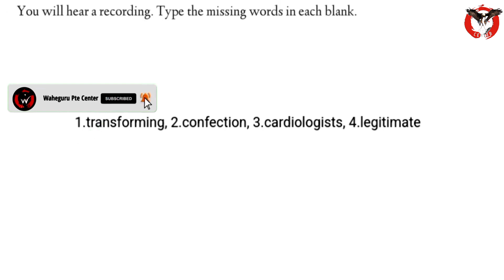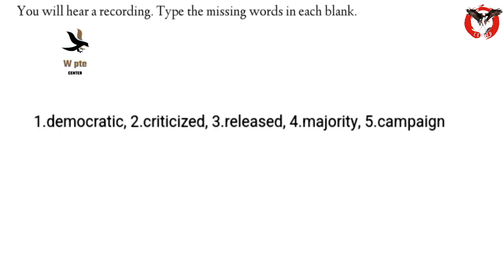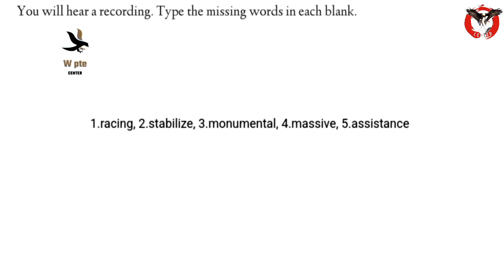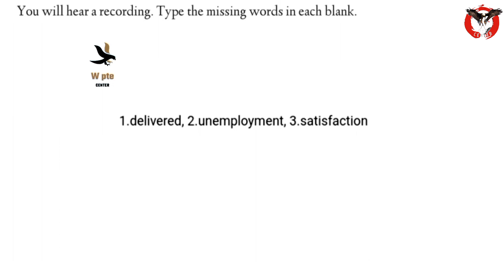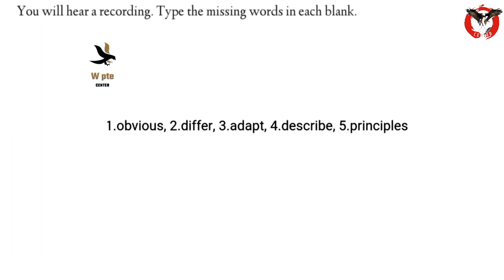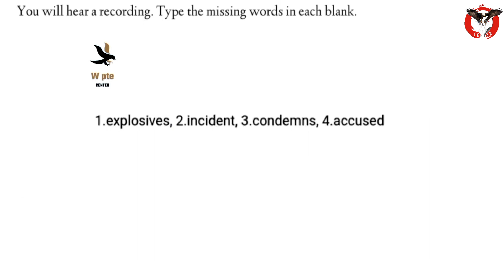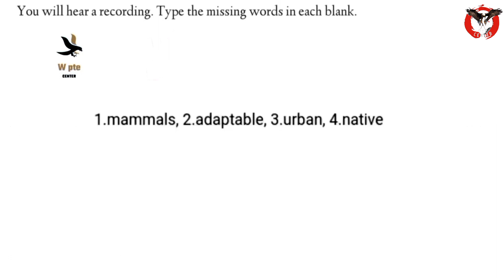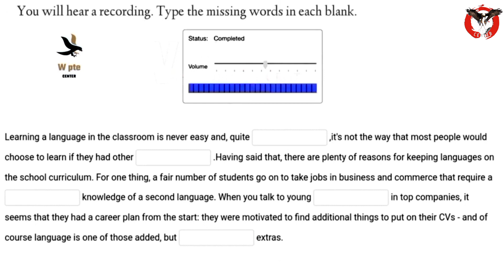Listening fill in the blanks| Listening blanks part 11 January 2023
pte listening, pte exam, pte real questios,
About  - education

ptelisteningfillintheblanks latest
pte listening fill in the blanks words listening pte
pte listening fill in the blanks practice with answers

readingpte ptereadingtips ptereadaloud pteblanks ptefillintheblanks ptewptecenter fillintheblanks pteexamquestions pte ptereading readaloud2023listeningblanks channelW pte centerW pte center pte listening blanks January pte blanks tips and trickspte fill in the blanks pte practice with answerspte read aloud sample answerspte pte blanks 90 scorepte read aloud real questionpte Listening fill in the blanks 2023 pte blanks 2023most repeated listening fill in the blanks pte questionspte fill in the blanks January listening fill in the blanks pte 2023 pte pte listening blanks 2023